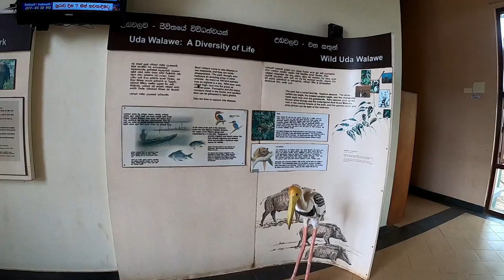Udawalawe National Park | Udawalawe Safari | Udawalawe Srilanka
Udawalawe National Park, the sixth largest animal sanctuary of Sri Lanka is located 180 km from Colombo in south-central sector of the island.
Reaching Udawalawe National Park and access

The entrance to Udawalawe National Park is located near 11km post between Timbolketiya and Tanamanwila on Pelmadulla-Timbolketiya A18 road.
Climate at the Udawalawe National Park
Dry Monsoon forest with an annual rainfall is about 1520mm has mean day & night temperature are 29 & 24 degrees centigrade respectively.
The Landscape of Udawalawe National Park

The park is situated just south of the Central Highlands, of which escarpment brings about an enrapturing backdrop. At the center of the park lies the Udawalawe Reservoir. Udawalawe National Park established in the year 1972, with the objective of protecting the catchment area of Udawalawe reservoir,which provides water for agriculture and hydro-power generation spreads over an area 30,821, resembles an African game park: it is mainly thorny-shrub jungle with grasslands.
Wildlife at Udawalawe National Park

Keeping company to the herds of elephants, the main attraction of the park are the Water Buffalo, Wildboar, Spotted Deer, Sambur Deer, Jackal, Samber, Black-naped hare, mongooses, bandicoots, foxes, s the endemic Toque Macaque and Gray Langers. Sighting a Leopard and other smaller cats like Fishing cat & Jungle cat would be a bonus.
Elephants at Udawalawe National Park

Udawalawe is undoubtedly the best place in Sri Lanka to see wild Asian Elephants throughout the year: there are about 500 elephants in the park and they often roam in herds of up to 100. Udawalawe National Park is unique in terms of consistency in numbers of elephants roaming the park: it has no a seasonal variation in herds of elephants. The best hours to visit the park are in the mornings and evenings. Late evening also affords the photographic opportunities in the backdrop of loveliest sunsets.
Birdlife at Udawalawe National Park

Udawalawe National Park is one of the best places to see Raptors in Sri Lanka and afford excellent opportunities for photography. Endemic birds include the Sri Lankan junglefowl, Sri Lanka spurfowl, Sri Lanka green pigeon, Sri Lanka grey hornbill, Sri Lanka woodshrike and Sri Lanka swallow. Among the other bird species seen are Spot-billed pelican, Little cormorant, Grey heron, Indian pond heron, Cattle egret, Great egret, Little egret, Intermediate egret, Painted stork, Woolly-necked stork, Yellow-wattled lapwing, Green bee-eater, Crested treeswift. In forested areas Sirkeer and Blue-faced malkoha are found.

During the migrant season of birds (Nov to March): Booted eagle, Common kestrel, Harris’s hawk, Rosy starling, Black-capped kingfisher, Wood sandpiper, Common sandpiper, Little ringed plover, Whiskered tern, Western yellow wagtail, Forest wagtail & Citrine wagtail.
Butterflies at Udawalawe National Park

Satin trees in the park attract butterflies: beautiful Papilio crino, Delias eucharis, Euploea core and many species of ‘Yellows and Whites’ Papilio polytes. In the riverine forest areas Graphium sarpedon are seen.
Reptiles at Udawalawe National Park

While the crocodiles doze off on the banks of the reservoir, the water monitor lizards are abound in the park.
Elephant Transit Home (ETH) at Udawalawe National Park

The Udawalawe Elephant Transfer Home is an Elephant orphanage located within the Udawalawe National Park. Established in 1995 by the Department of wildlife Conservation, it is home to over 40 orphaned elephants. The orphaned calves and juveniles of the park are brought into the orphanage and raised with necessary care until such time as they could be released to their habitat. Once they are released to the park, the Park authorities take upon themselves to keep constant track of the beasts till they get used to the new life in the wild. As at the year 2008, no less than sixty-five elephants had been released to the jungle.

udawalawe national park safari,
udawalawe safari price 2019,
udawalawe safari morning or afternoon,
best places to stay near udawalawe national park,
udawalawe safari from ella,
best udawalawe safari,
udawalawe trails,
backpacking udawalawe,
centauria wild udawalawe,
udawalawe weather,
udawalawe national park entrance fee,